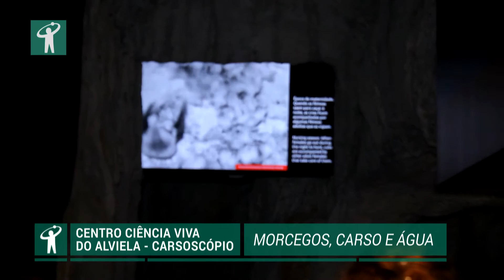Centro Ciência Viva do Alviela - Carsoscópio